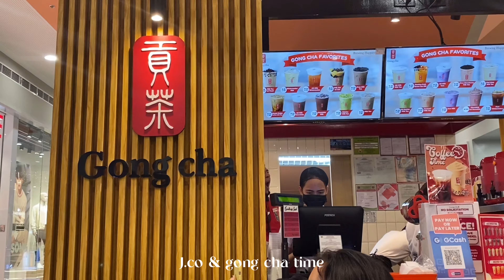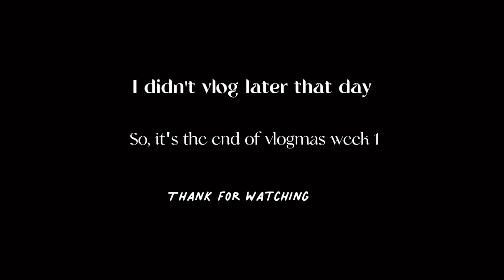Vlogmas Week 1!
Hey guys! it's Sean Lorilla here a 19 year old Filipino YouTuber!

Watching this vlog in HD or 4K!

Social Media's Account:
F.A. Q’s 📂 //
q: what’s your nationality?
a: Filipino

a: 19

a: Canon PowerShot G7 X Mark III/ iPhone 11/ iPhone 13 pro max

a: Cap cut